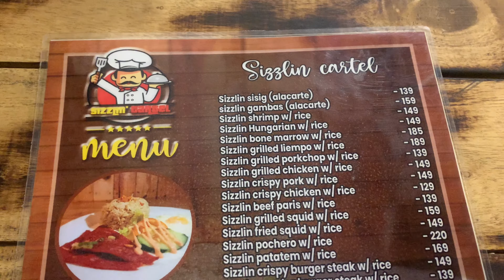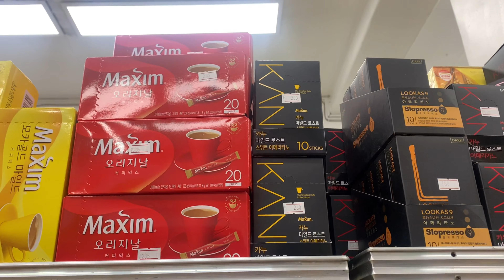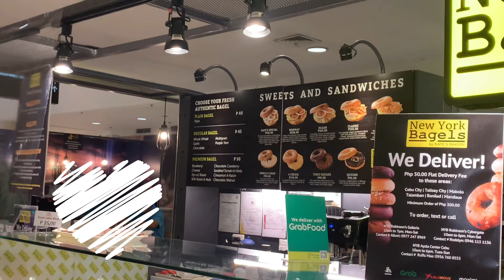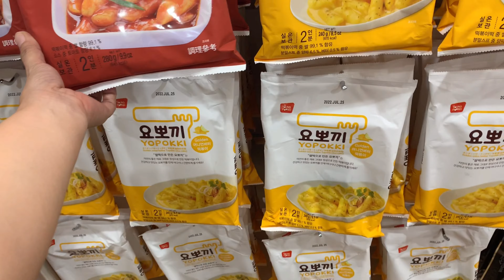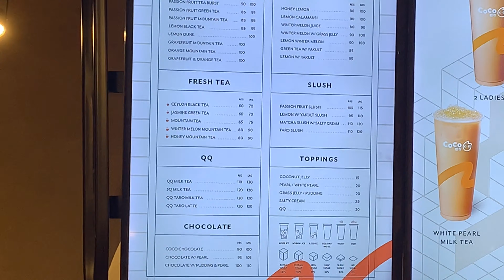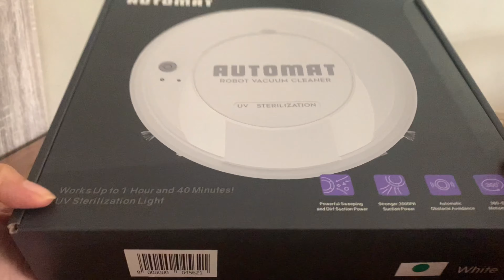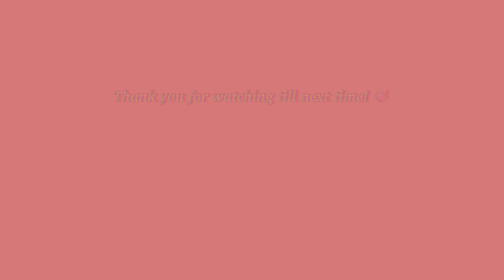Chill Vlog l 🧉Coco Milk Tea, Eat out, Unboxing Robot Vacuum Cleaner, Cooking easy chicken recipe 🥘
Hello friends! 😊👋

I hope everyone is going great! Join me in this vlog as I go window shopping, went to my favorite Coco Milk Tea, unboxing robot vacuum cleaner, and cooking easy chicken recipe. ❤️

Hope you enjoy watching it! And see you again soon in my next vlog. 😊

📷 I used in vlogging:
Canon G7x mark ii
Iphone Xr

*All products mentioned in the video are not sponsored or paid advertisement